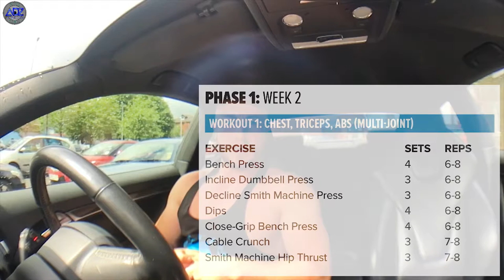Road To The Show Episode 4 | Jim Stoppani's 6 Week Shred | Chest, Triceps & Abs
Week two of Jim Stoppani's "Shortcut To Shred" workout routine. I much prefer the low weight, high rep sessions but I still got it done and had a great session.